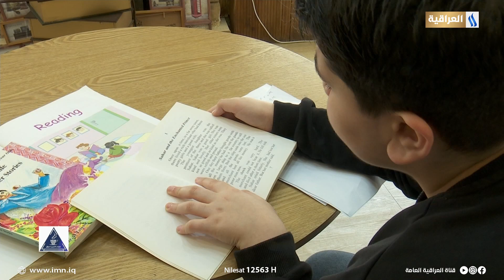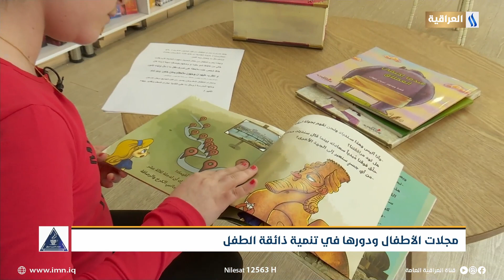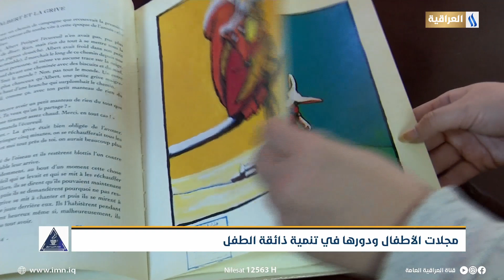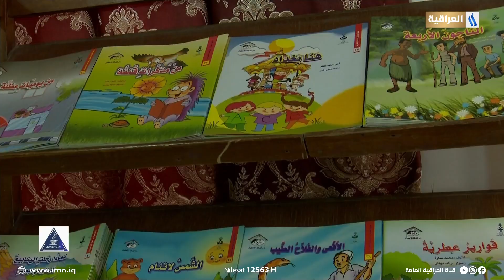مجلات الاطفال ودورها في تنمية ذائقة الطفل | تقرير : علي الحلفي | صبــاح الخيـر يـاعراق